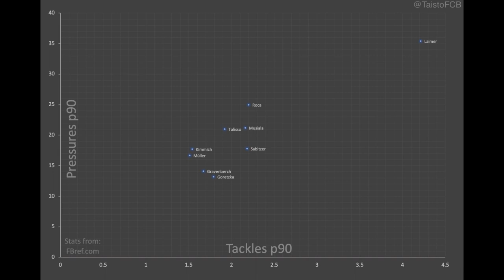Kann LAIMER der gesuchte Sechser für den FC BAYERN sein? - (Analyse)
Konrad Laimer wechselt ablösefrei von Bundesliga-Konkurrent RB Leipzig zum FC Bayern München in Richtung seiner Heimat Österreich. In diesem Video analysiere ich ihn als Spieler unter dem Gesichtspunkt, ob er der von den Bayern gewünschte Sechser sein kann.